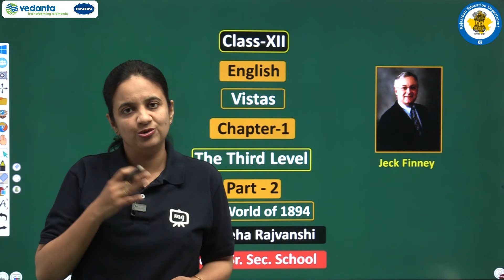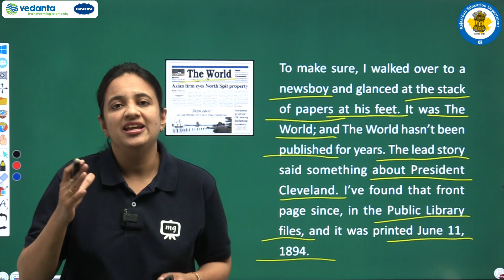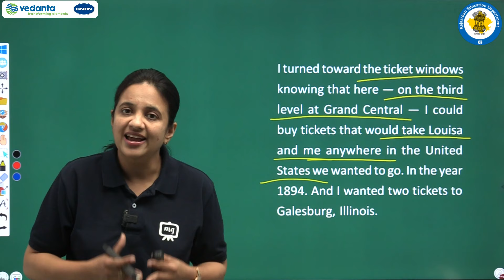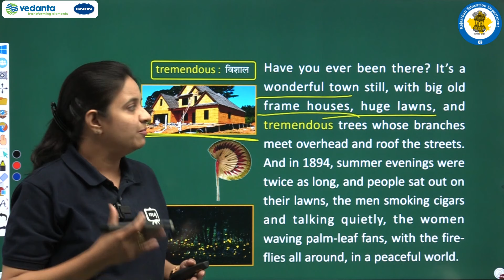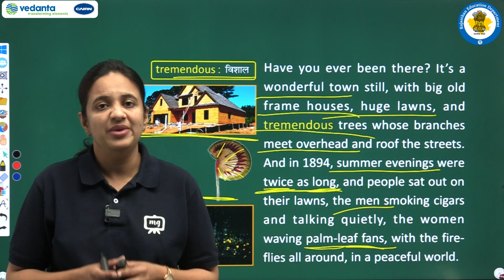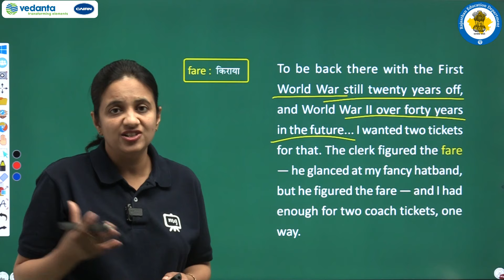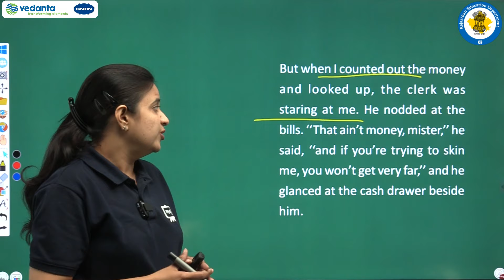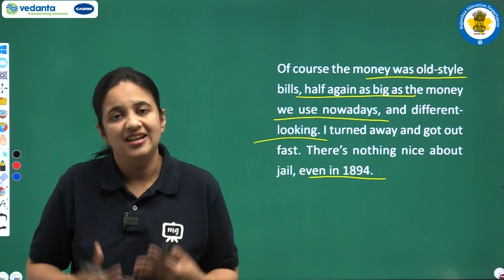NCERT | CBSE | RBSE | Class-12 | English | Vistas | The Third Level | Part - 2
NCERT | CBSE | RBSE | Class - 12 | English |  Vistas | The Third Level | The World of 1894